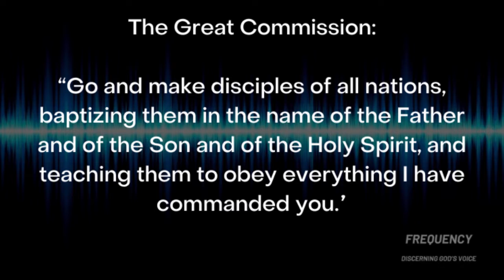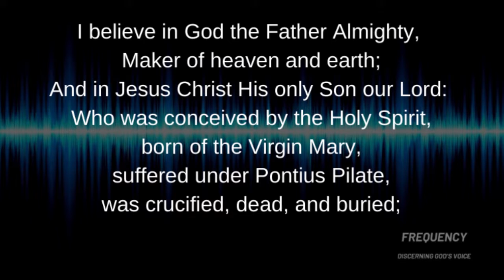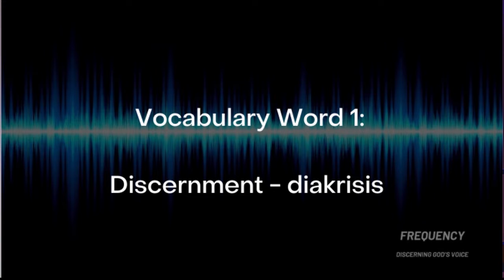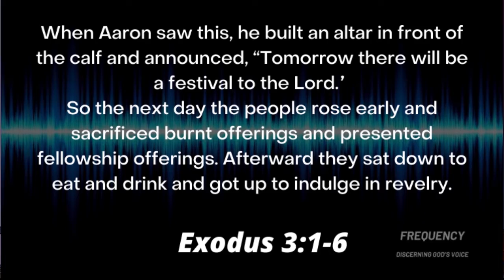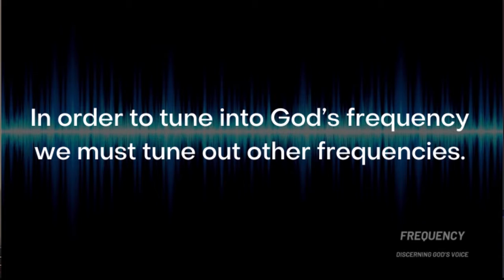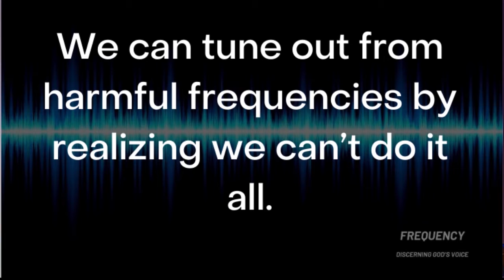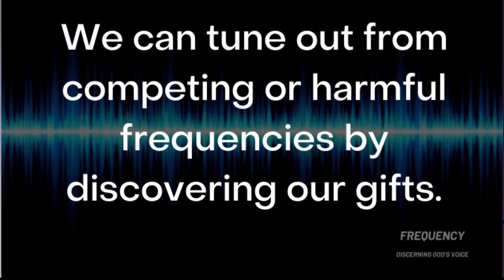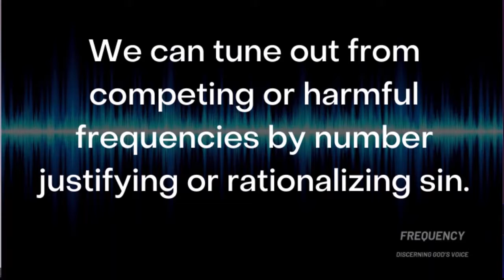Frequency - Discerning God's Voice - "Tuning Out" 1st Week (09-20-2020)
Feel lost, sad, angry, frustrated, depressed, and confused. And in the midst of this where is God? What does God want from us, what is God saying to us, what are we supposed to be doing? Discerning God's Voice. Tuning out - blocking out the competing voices that do not matter. Join us for week one of this series.